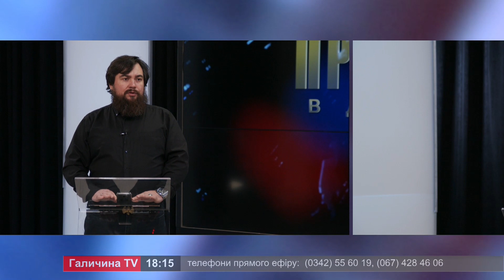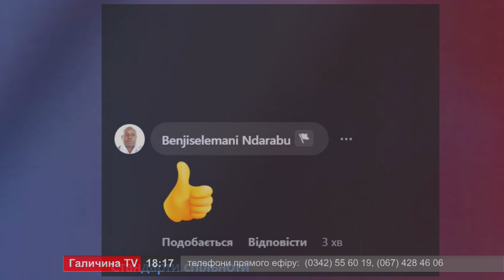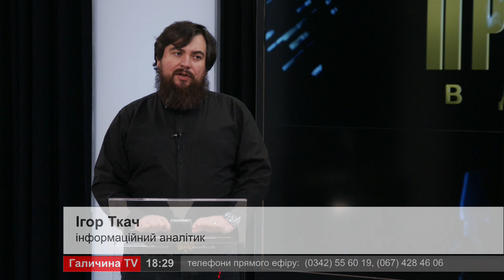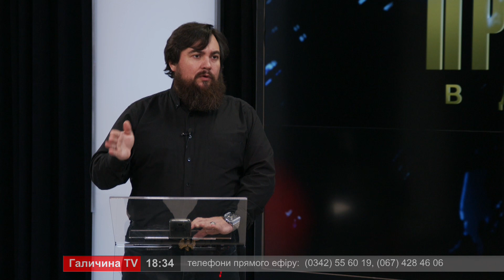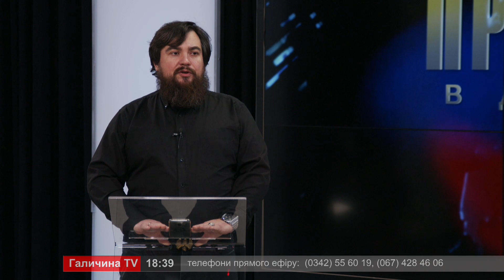Про головне в деталях. І. Ткач. Про підсумки візиту Президента України до США